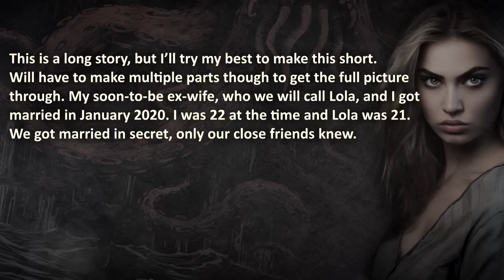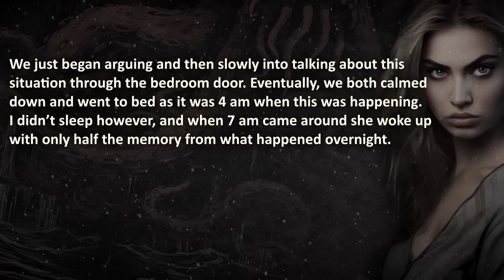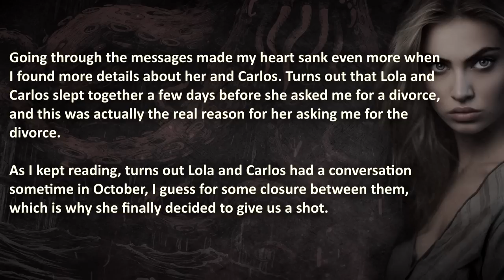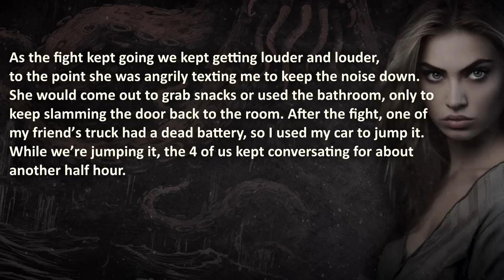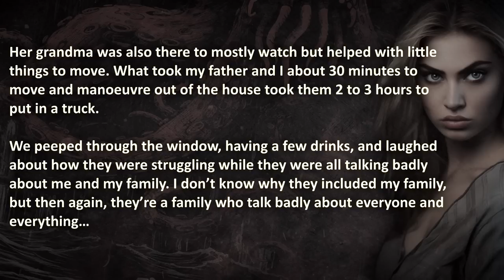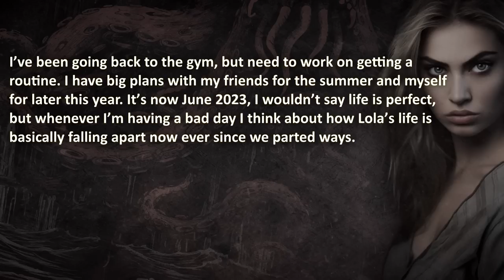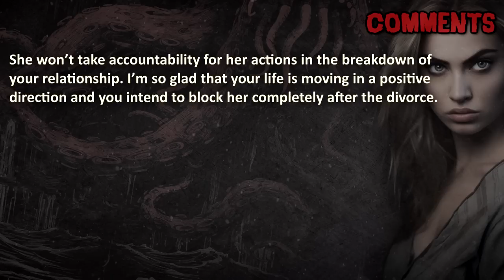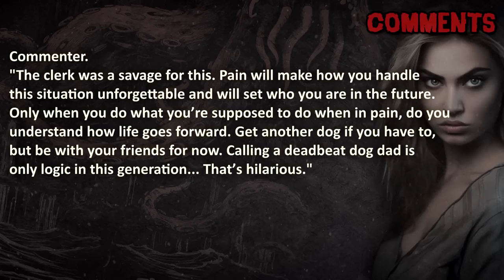Cheating Wife Went DONKEY-KONG After Destroying Marriage of 6+ Years… (TRIGGERING)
Cheating Wife Went DONKEY-KONG After Destroying Marriage of 6+ Years…
"Did our guy play his cards right, do YOU consider him to be a deadbeat dog-dad?"

00:00 – "Introduction"
01:08 –  “Start”
08:04 –  “Part 2”
15:28 –  “Part 3”
20:55 –  “Part 4”
27:46 –  “Epilogue”
29:14 –  “Divorce 1”
34:01 –  “Divorce 2”

🔥 WARNING: this cheating story will trigger you...

💣 Cheating Wife Regrets SURPRISING Alpha Male Husband With Affair Baby… 🔥🔥

❤️ Special gratitude to OP LaceUp561for sharing his story.